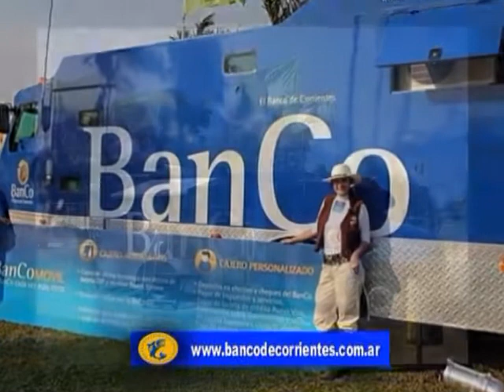04 - Banco de Corrientes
Novedades desde el Banco de Corrientes . . .